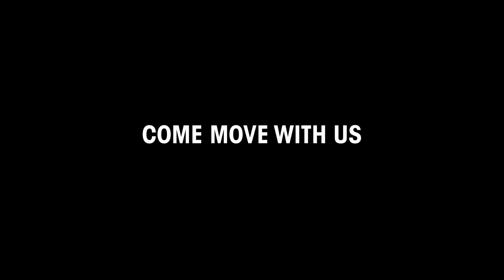Meet Wunmi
Best known as one of the world's leading professional jazz dance companies, DJD also runs Calgary's largest recreational dance school for both adults and children with more 50 classes each week. DJD invites students of all ages to experience how music shapes movement and feeling; to explore the connection between personal expression and collaboration; and to move.